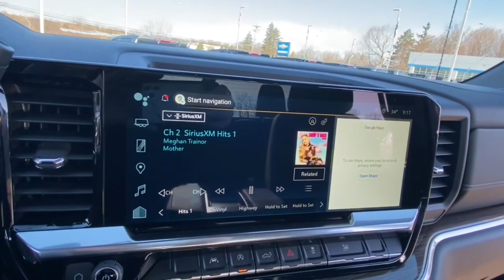2023 Chevrolet Silverado_1500 Lake Orion, Rochester, Oxford, Auburn Hills, Clarkston, MI 580823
Harvest Bronze Metallic New 2023 Chevrolet Silverado_1500 LT available in Lake Orion, Michigan at Wally Edgar Chevrolet. Servicing the Rochester, Oxford, Auburn Hills, Clarkston, MI area.

Silverado 1500 LT 2FL 4D Crew Cab 10-Way Power Driver Seat w/Lumbar 12.3 Multicolor Reconfigurable Digital Display 120-Volt Bed Mounted Power Outlet 120-Volt Instrument Panel Power Outlet All-Star Edition Auto-Locking Rear Differential Bluetooth For Phone Chevrolet Connected Access Capable Chrome Mirror Caps Color-Keyed Carpeting Floor Covering Convenience Package Deep-Tinted Glass Digital Compass Dual Rear USB Ports (Charge Only) Dual-Zone Automatic Climate Control Electrical Steering Column Lock Electronic Cruise Control EZ Lift Power Lock & Release Tailgate Front Frame-Mounted Black Recovery Hooks Front Rubberized Vinyl Floor Mats HD Rear Vision Camera Heated Driver & Front Outboard Passenger Seats Heated Power-Adjustable Outside Mirrors Heated Steering Wheel Hitch Guidance Inside Rear-View Mirror w/Tilt Keyless Open & Start LED Cargo Area Lighting Manual Tilt/Telescoping Steering Column OnStar & Chevrolet Connected Services Capable Power Front Windows w/Driver Express Up/Down Power Front Windows w/Passenger Express Down Power Rear Windows w/Express Down Preferred Equipment Group 1LT Preferred Equipment Group 2FL Rear 60/40 Folding Bench Seat (Folds Up) Rear Rubberized-Vinyl Floor Mats SiriusXM w/360L Standard Suspension Package Standard Tailgate Steering Wheel Audio Controls Trailering Package Wi-Fi Hot Spot Capable Wireless Phone Projection Wrapped Steering Wheel.brbr4WD 2.7L Turbo 8-Speed Automatic 18/21 City/Highway MPGbrbrbr***GM vehicles will reflect Employee Pricing less current factory incentives. Special offers and incentives may apply based on eligibility. Pictures may not reflect actual vehicle. Posted miles may vary. Some options listed may be inaccurate due to VIN decoders. Some vehicles may have added accessories. See Dealer for details.*** Price includes: $1000 - Chevrolet Aged Unit Bonus Cash. Exp. 04/03/2023 $1250 - Chevrolet Consumer Cash Program. Exp. 04/03/2023 $2500 - Chevrolet Select Market Loyalty Purchase Program. Exp. 04/03/2023 $500 - GM Rewards Card Sign Up and Spend Offer. Exp. 04/03/2023
Convenience Package|Preferred Equipment Group 1LT|Preferred Equipment Group 2FL|Standard Suspension Package|Trailering Package|6 Speakers|6-Speaker Audio System|AM/FM radio: SiriusXM with 360L|Dual Rear USB Ports (Charge Only)|Premium audio system: Chevrolet Infotainment 3 Premium|Radio data system|Radio: Chevrolet Infotainment 3 Premium System|SiriusXM w/360L|Steering Wheel Audio Controls|Wireless Phone Projection|Air Conditioning|Automatic Climate Control|Dual-Zone Automatic Climate Control|Electric Rear-Window Defogger|Front dual zone A/C|Rear Window Defrost|120-Volt Bed Mounted Power Outlet|120-Volt Instrument Panel Power Outlet|Bluetooth For Phone|EZ Lift Power Lock & Release Tailgate|Power Driver Seat|Power Front Windows w/Driver Express Up/Down|Power Front Windows w/Passenger Express Down|Power Rear Windows w/Express Down|Power steering|Power Windows, Locks & Mirrors|Remote Keyless Entry and Start|Remote Vehicle Starter System|Steering Wheel Radio Controls|Auto-Locking Rear Differential|Manual Tilt/Telescoping Steering Column|Speed-sensing steering|Traction Control|Wrapped Steering Wheel|4-Wheel Disc Brakes|ABS brakes|Dual Front and Side Impact Airbags|Dual front side impact airbags|Electrical Steering Column Lock|Front anti-roll bar|Front wheel independent suspension|Keyless Open & Start|Not Equipped w/Steering Column Lock|Occupant sensing airbag|Overhead airbag|Tire Pressure Warning|Electronic Brake Assist|Stability Control System|Auto High-beam Headlights|Automatic Headlights|Delay-off headlights|Panic alarm|Security System|Theft Deterrent System (Unauthorized Entry)|Cruise Control|Electronic Cruise Control|All-Star Edition|Bumpers: chrome|Chrome Mirror Caps|Heated door mirrors|Heated Power-Adjustable Outside Mirrors|IntelliBeam Automatic High Beam On/Off|LED Cargo Area Lighting|Power door mirrors|Rear step bumper|12.3 Multicolor Reconfigurable Digital Display|Apple CarPlay/Android Auto|Automatic Emergency Braking|Chevrolet Connected Access Capable|Cloth Seat Trim|Color-Keyed Carpeting Floor Covering|Digital Compass|Driver door bin|Driver vanity mirror|Following Distance Indicator|Forward Collision Alert|Front Pedestrian Braking|Front reading lights|Front Rubberized Vinyl Floor Mats|HD Rear Vision Camera|Heated Steering Wheel|Heated steering wheel|Illuminated entry|Inside Rear-View Mirror w/Tilt|Lane Keep Assist w/Lane Departure Warning|OnStar & Chevrolet Connected Services Capable|Outside temperature display|Over